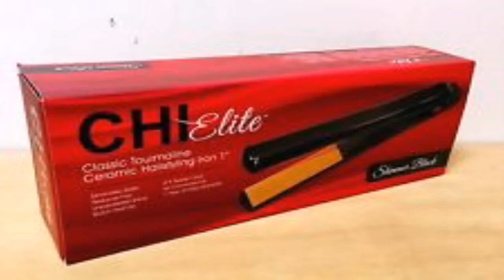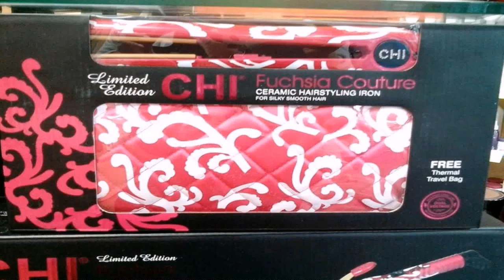Style House Vs Chi Flat Iron (see description) (see description)